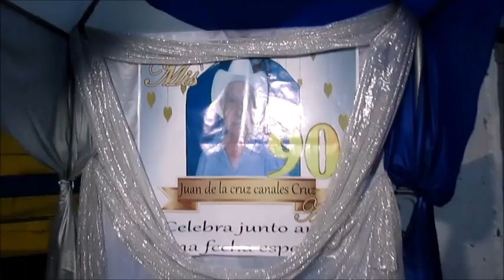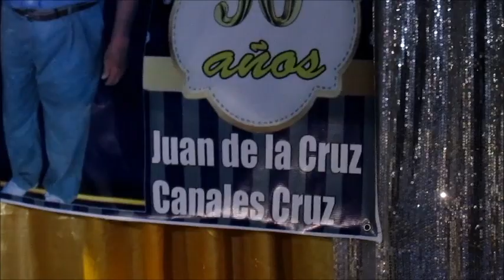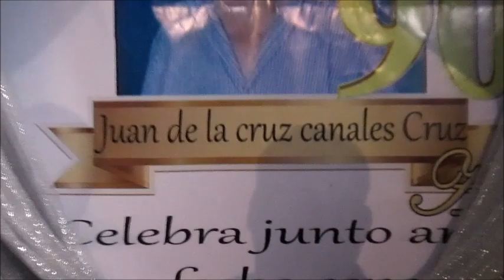CELEBRANDO LOS 90 AÑOS DE JUAN CANALES COLOCHO 2020